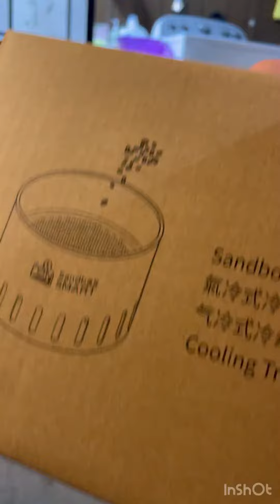开箱smartbox coffee roaster